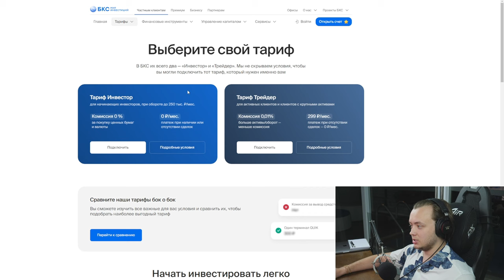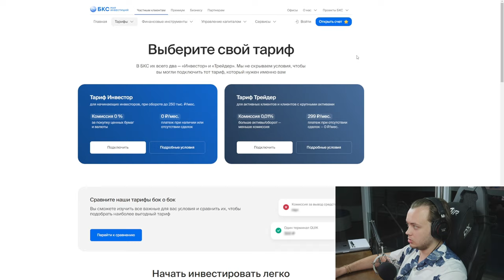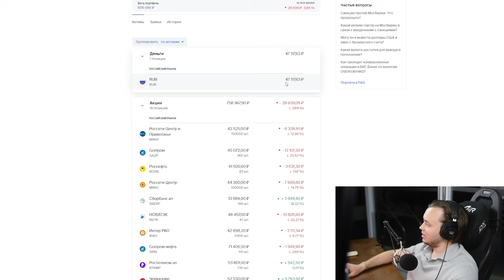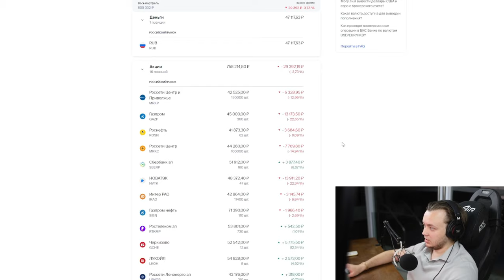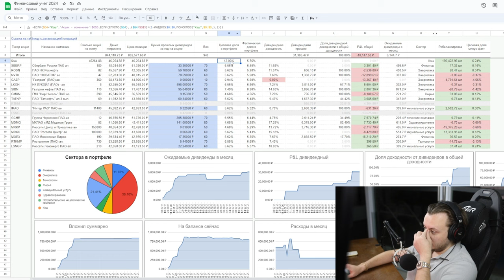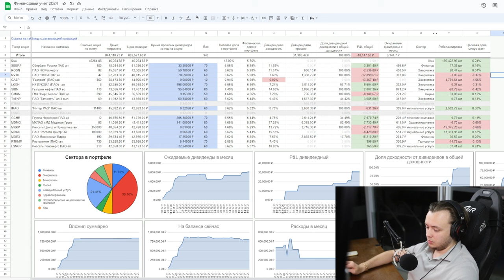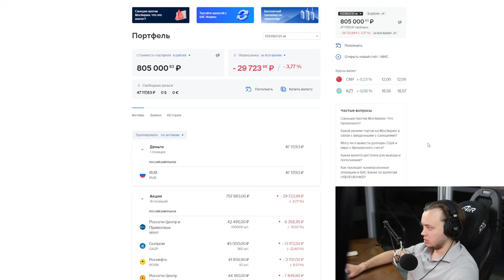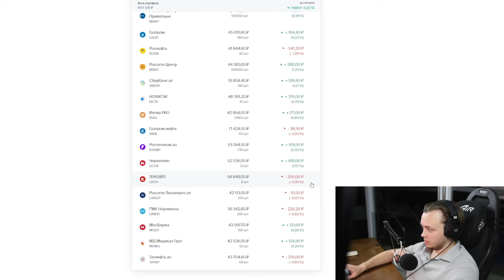500.000 рублей пассивно за счёт дивидендов / Неделя 7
500.000 рублей пассивно за счёт дивидендов / Неделя 7

В этом видео Артём Первушин продолжает свой путь к пассивному доходу в размере 500000 рублей пассивно в месяц на российском фондовом рынке. На седьмой неделе своего проекта он делится текущим состоянием своего инвестиционного портфеля, который уже приносит ожидаемый дивидендный доход от акций в размере 6144 рубля в месяц.

Артём обсуждает стратегии, которые помогают ему строить ростовой портфель, включая инвестирование в акции и облигации. Он детально разбирает, как начать инвестировать с нуля, делая акцент на жизни на дивидендах и стремлении к финансовой независимости. Как опытный трейдер и инвестор, Артём использует технический анализ и прогнозирование для определения лучших точек входа и управления инвестициями, что является ключевым для управления инвестициями.

Через свой канал Артём не только демонстрирует, как инвестиции с нуля могут привести к значительному доходу, но и мотивирует зрителей на осознанное инвестирование для начинающих. Он акцентирует внимание на значимости дивидендов ежемесячно как способа получения регулярного дохода, что делает его одним из наиболее доступных способов для начинающих инвесторов достичь своих финансовых целей.